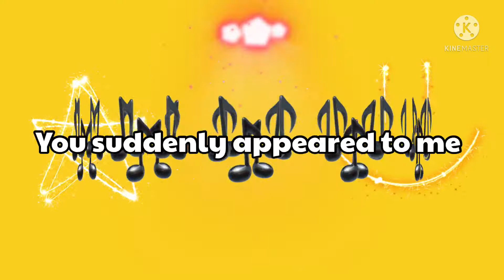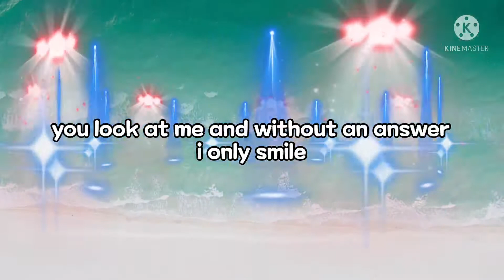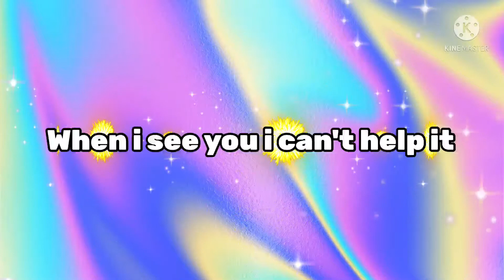Going crazy (remake) - kinemaster